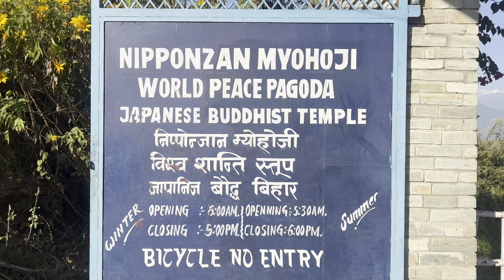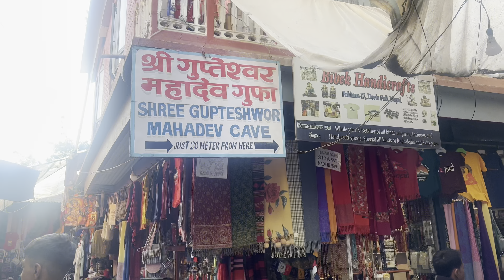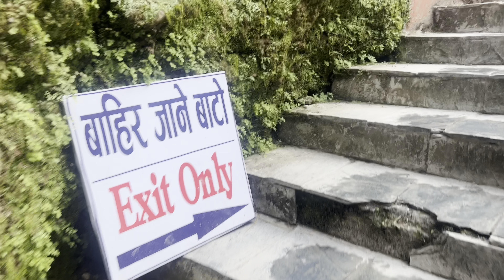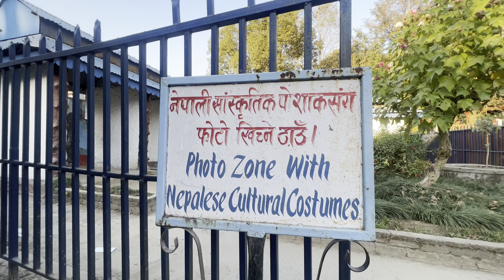Amazing Pokhara || Visited 5 Beautiful place in Single Day || Pokhara City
Visited 5 Beautiful places in Single Day with Dad, Uncle and brother...

Visited Places

1. Pumdikot
2.Shanti Stupa
3. Gupteshowor Cave
4. Davi's Fall
5. Phewa Lake